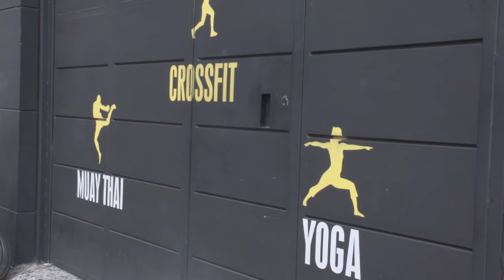Entrenamiento físico (Crossfit)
Esta es de esas notas que marcan historia en nuestro programa. Como aquella vez que Santiago Rendón tomó clases de natación.

Con tanto éxito que ha tenido el entrenamiento físico crossfit, aprovechamos que un gimnasio de la ciudad nos abrió sus puertas y nos permitió que por un día, por unito no más, Cristina Hincapie se colocará los guantes y se convirtiera en boxeadora.

No se pierda esta nota por favor. O Cristina les pega un gancho de derecha!